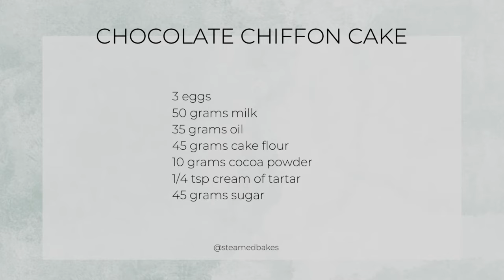Chocolate Chiffon Cake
hello. This is a soft and fluffy chocolate chiffon cake recipe. The cake is delicious on it's own or you can top it with your favorite toppings.

Ingredients (makes a 6-inch round cake):
3 eggs
50 grams milk
35 grams milk
45 grams cake flour
10 grams cocoa powder
1/4 tsp cream of tartar
45 grams sugar

Equipment used:
6-inch round cake pan